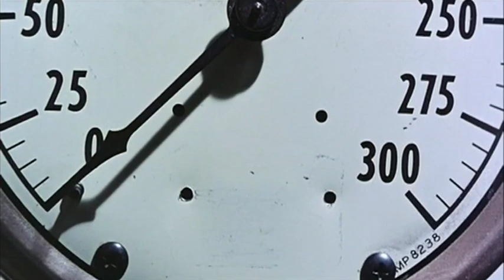Death Ship (1980) Trailer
Unbeknown to the passengers on board a cruise ship in the Caribbean, a mysterious vessel is approaching - on a collision course! Despite the attempts of the crew to avert disaster, the liner is lost with all hands down, except for seven survivors.

They are saved when they clamber aboard a ghostly freighter, where they discover an even worse fate. They are now prisoners on a former wartime vessel. As this ship speeds towards an unknown destination, they realise that something is intent on destroying each one of them in a gruesome and terrifying way...

It's not a ship, it's a killing machine!